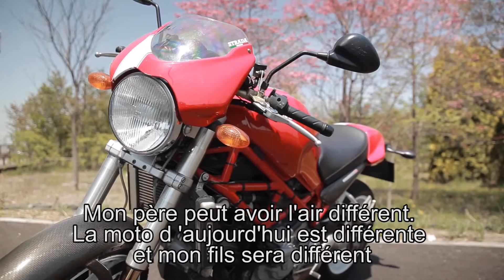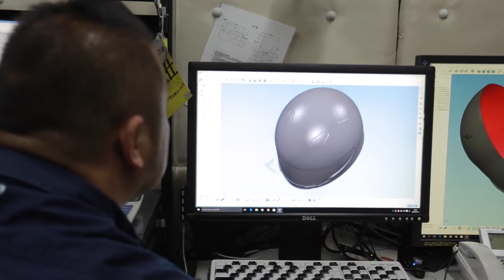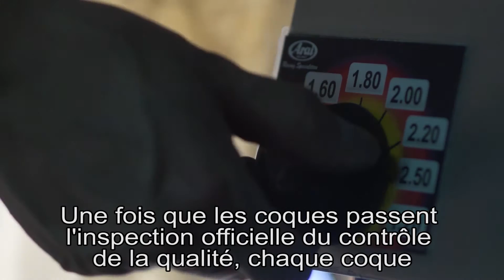The Arai Story French subtitles